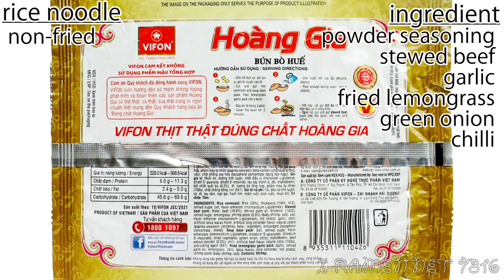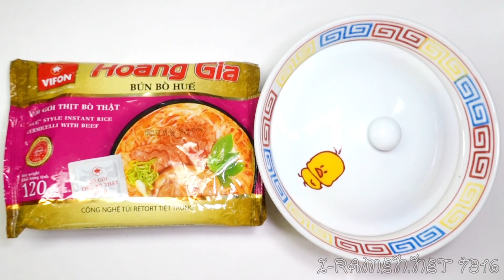No.7316 VIFON (Vietnam) Hoàng Gia Bún Bò Huế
Vietnam Food Industries (Vietnam) "Hue" Style Instant Rice Vermicelli with Beef